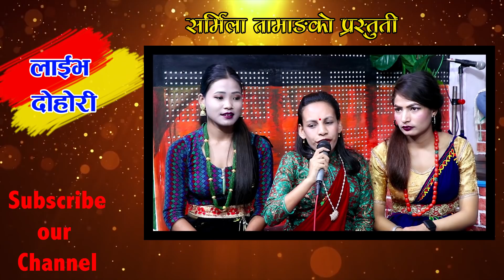ताराले बालचन्द्रको अगाडि पिसाब फेर्दिन् Bataulima New Live Dohori Tara Thapa VS Balchandra Baral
Orginal singer:-bimalraj,baburam panthi,lakshmi naupan

Singer:tara thapa & Balchandra Baral

Cinematographer:  Avi Jung Shahi ./ Bharat jung Khadka / 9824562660
 Editor/Color:   Avi Jung Shahi / 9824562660
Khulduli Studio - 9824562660